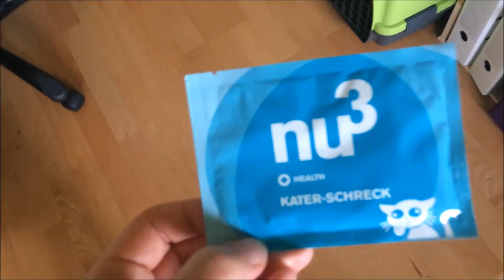Kokolores TV Produkttest: Katerschreck